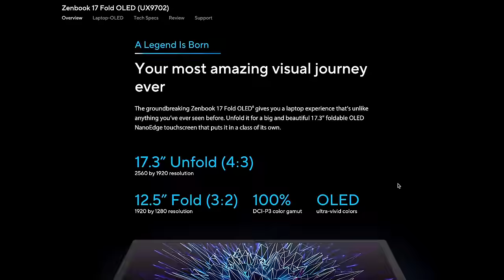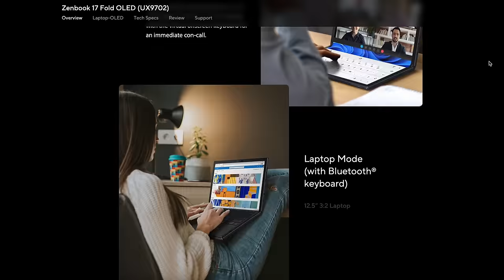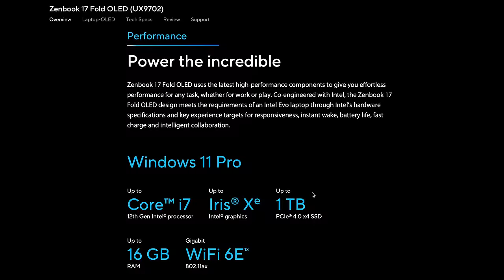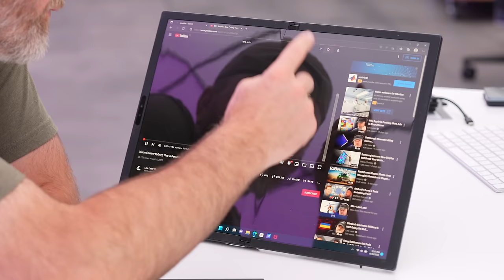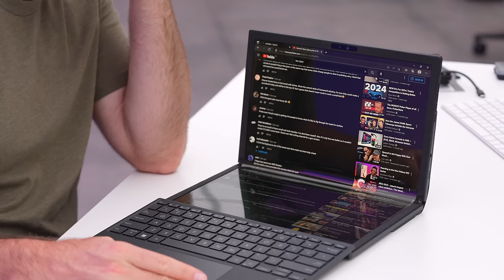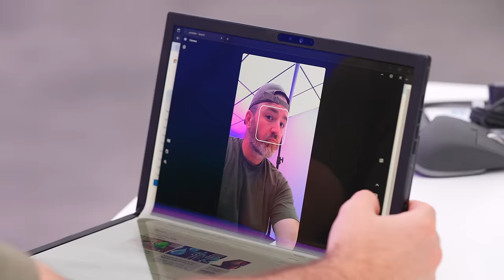This New FOLDING Laptop Will Bend Your Mind...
Unfold more possibilities with the new ASUS Zenbook 17 Fold OLED.